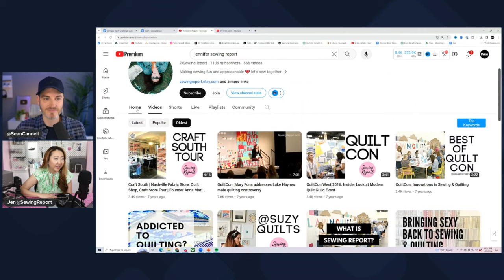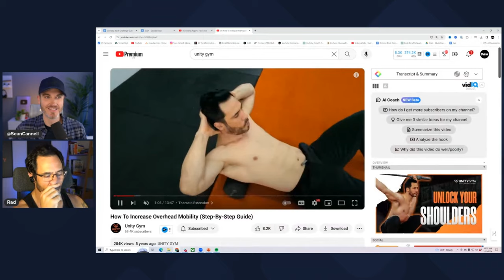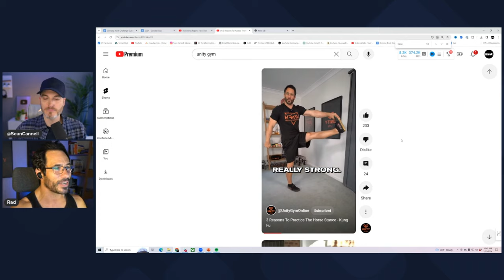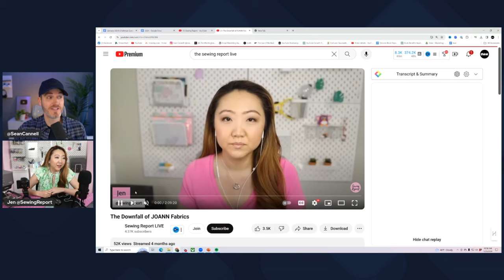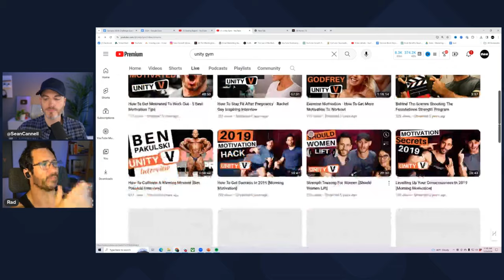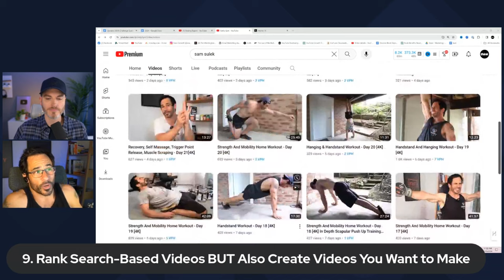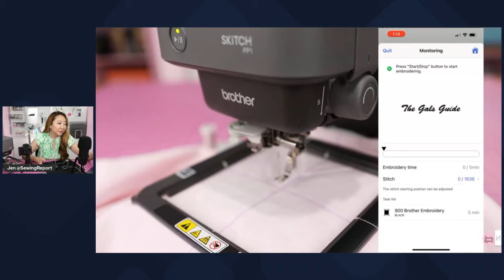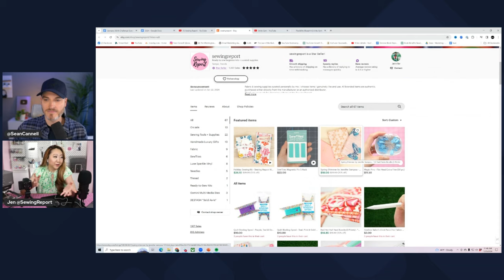Productivity Tips Every YouTuber Needs to Know!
In this episode, Sean talks about How to Balance Your Day Job and YouTube! Join our YouTube Course & Community TODAY with this special limited-time bundle

⚡️Join our YouTube Course & Community TODAY with this special limited-time bundle